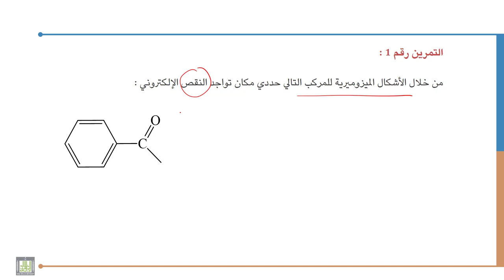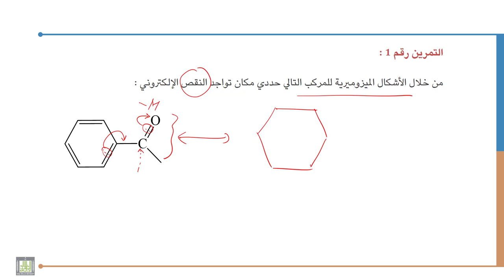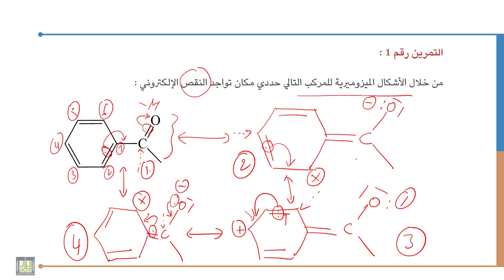كيمياء عضوية - 1 | 2-6 | الرنين - 2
الوحدة 2 : الروابط الكيميائية: التأثير التحريضي و الميزوميري و الرنين
الدرس 6 : الرنين - 2
شرح تأثيرات ظاهرة الرنين على الخصائص الفيزيائية و الكيميائية للمركب